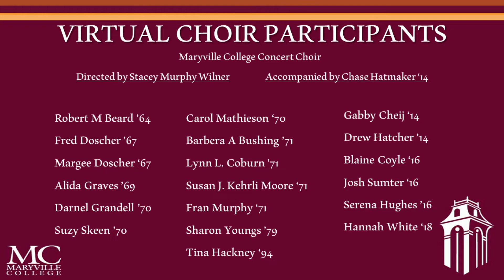"All My Trials" arr. by Norman Luboff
MC 2020 Virtual Homecoming Choir
Singing with the Maryville College Concert Choir
Directed by Stacey Murphy Wilner
Accompanied by Chase Hatmaker '14
Edited by Hannah White '18